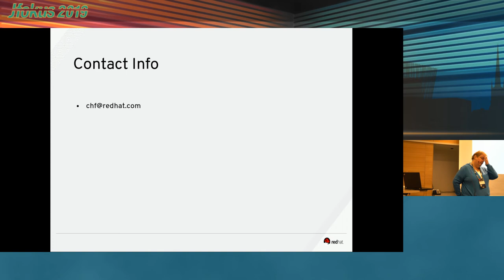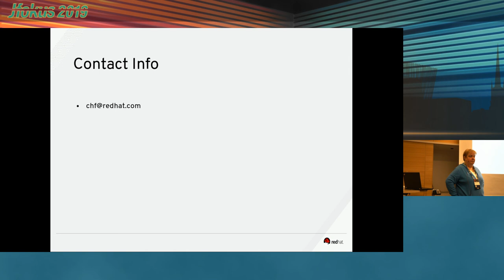Checkpoint Restore Q&A